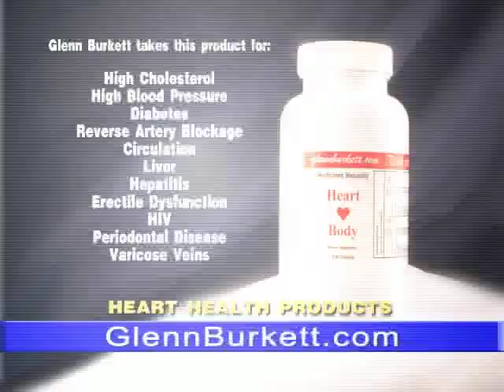Heart and Circulation Health Part 2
Glenn Burkett provides information about the Heart and Circulation and how to keep healthy.